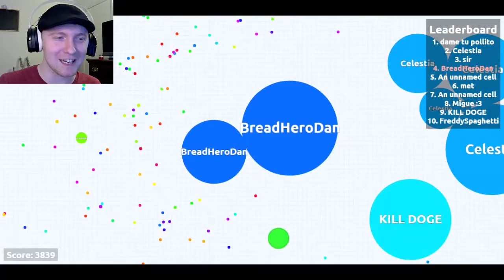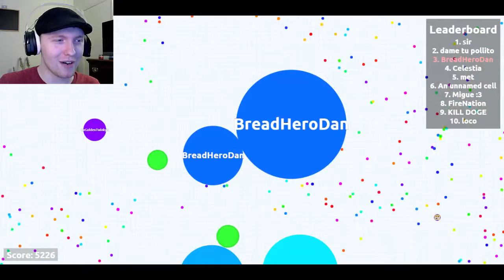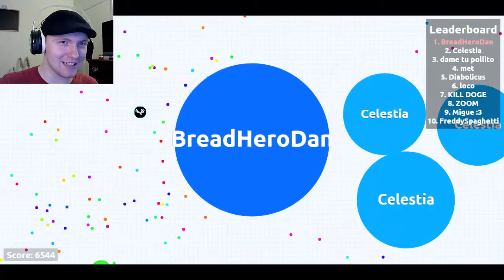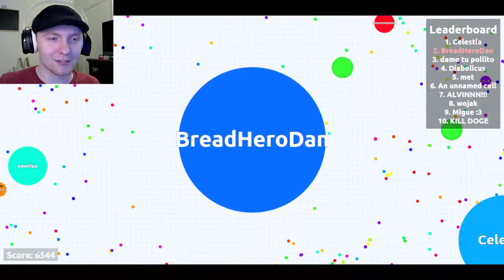CELESTIA MY LOVE!! | Agar.io #3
The grind to number one was easy thanks to Celestia!